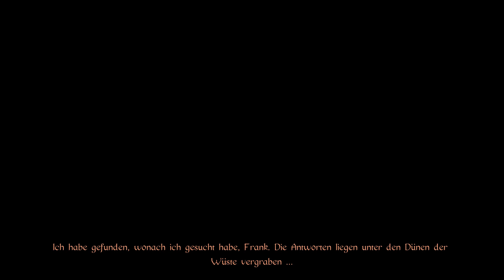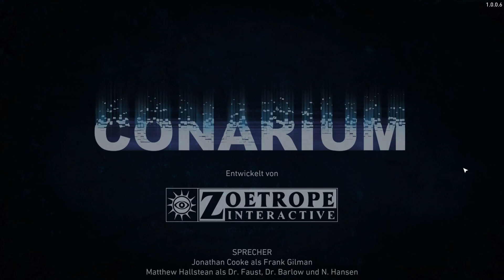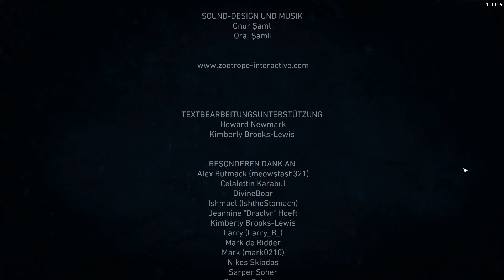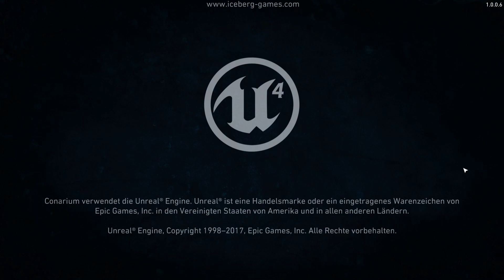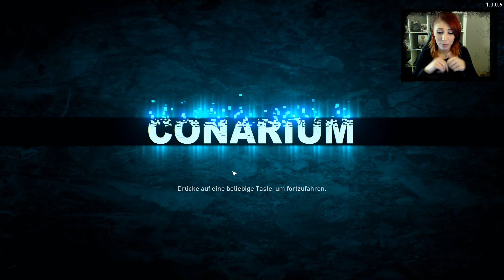Conarium #12 - Jetzt bin ich verwirrt... ● Lets Play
[Horror] [Cam] [LetsPlay]

Conarium ist ein schauriges Spiel im Lovecraft-Stil mit einer spannenden Geschichte, die sich um vier Wissenschaftler und deren Bestreben dreht, die „absoluten“ Grenzen der Natur auszuloten. Das Spiel wurde von H. P. Lovecrafts Novelle „Berge des Wahnsinns“ inspiriert, hat aber eine eigenständige Geschichte.

→ Plattform: PC

Die Irrenanstalt auf weiteren Plattformen